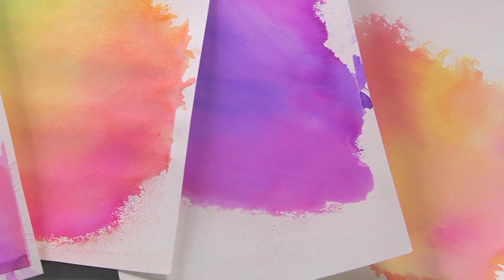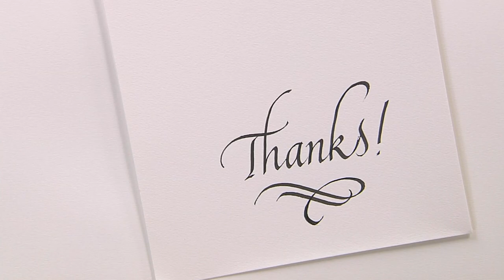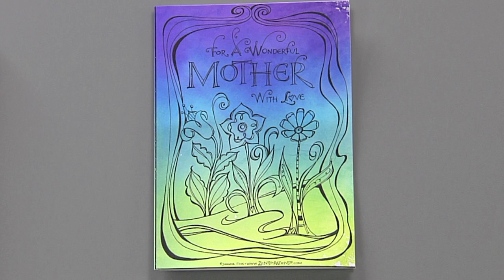Beautiful, Easy Background Washes by Joanne Fink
In this video, calligrapher Joanne Fink demonstrates how to create Beautiful Background washes for cards and artwork using Koi Coloring Brush pens from Sakura. After that she adds lettering using Pigma Calligrapher pens.